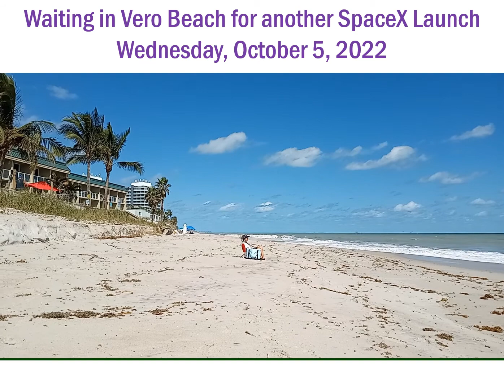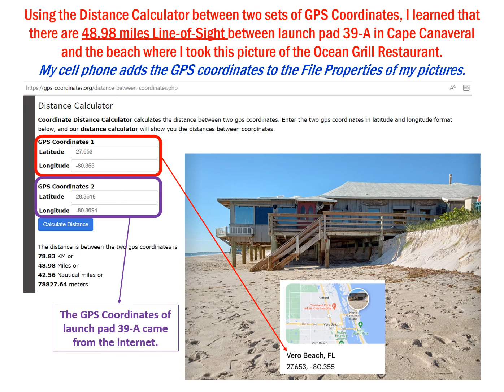Launch 10-5-2022 at noon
I went to Vero Beach to watch another SpaceX launch.  Elon Musk has been busy in 2022.